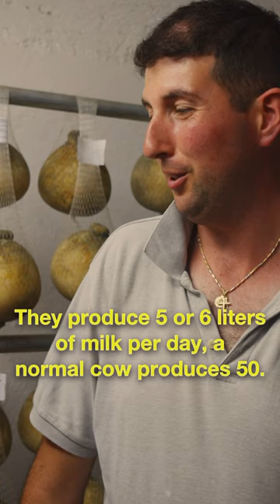Why this INCREDIBLE cheese is so hard to find